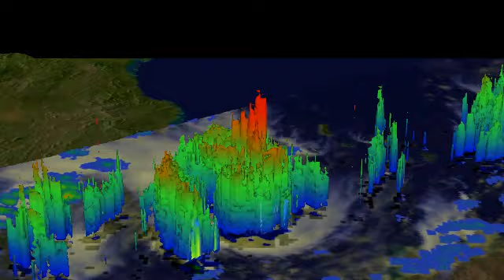TRMM 3-D Flyby of 91S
TRMM satellite flew above a tropical low (91S) in the Mozambique Channel on January 28, 2014 at 1011 UTC and saw some towering storms (red) near the center of the low were reaching heights of above 16 km/9.9 miles. Credit: SSAI/NASA, Hal Pierce